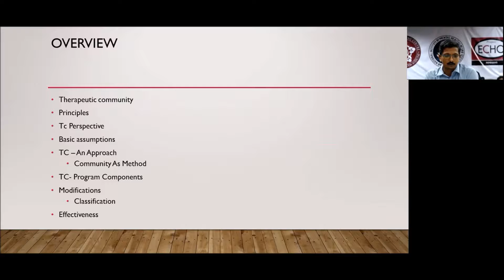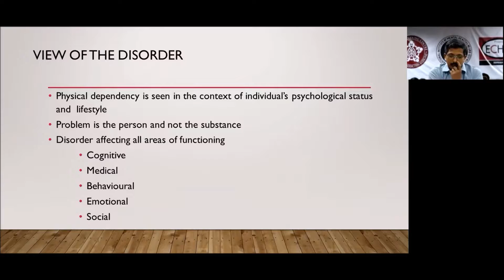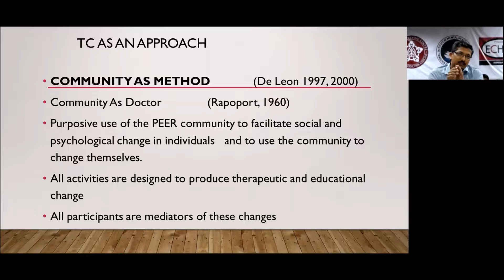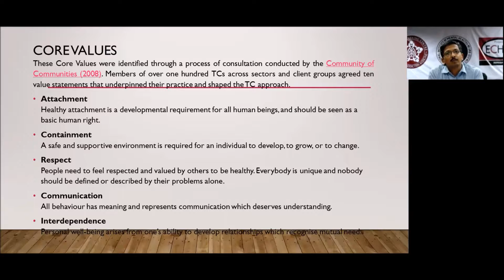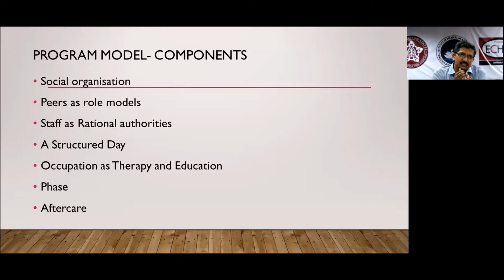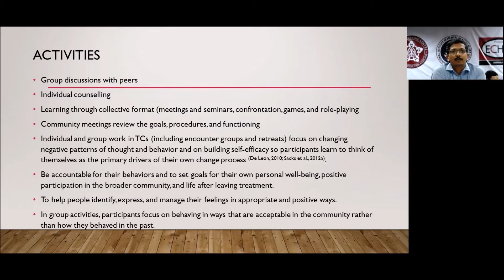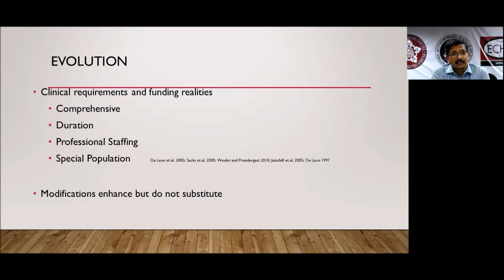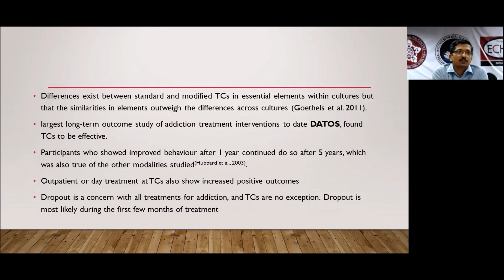Therapeutic Communities by Mr.Lakshmanan S